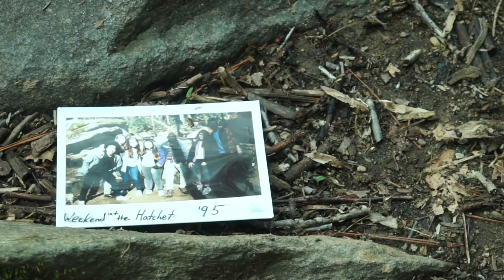Hatchet '95 | Beasley Dream Team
40 Hour Film Festival Boone, NC submission
Theme: Mystery

AWARDS
Best Screenwriting
Best Cinematographer
Best Actress